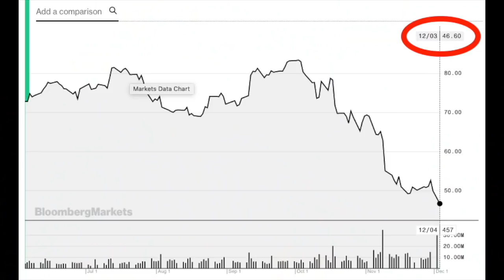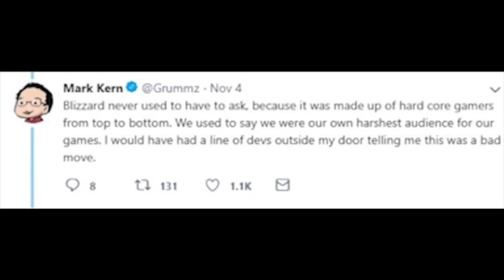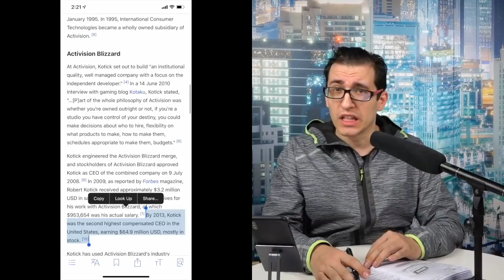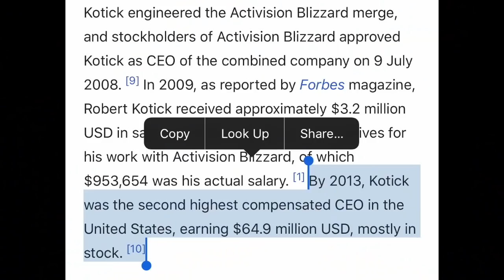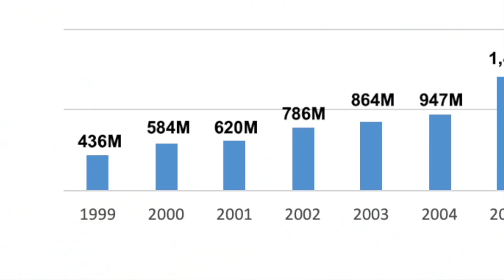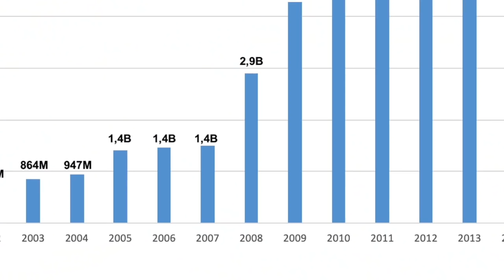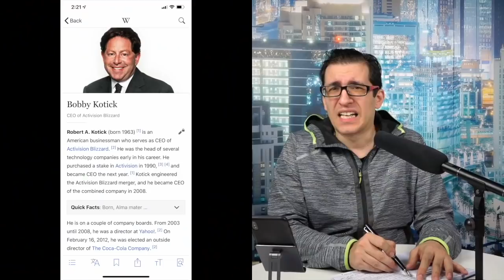Blizzard Fiasco And Diablo Catastrophe | Blizzard is dying!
Blizzard is dying.
All started at Blizzcon 2018 Nov 2-3, the day will be remembered as day when company officially breakup relationship with hardcore fans and life long supporters.

Mistreated by corporate management, that do not understand it's costumers.

We will look what happen to WOW fans, WC fans WC TFT fans, Starcraft fans in Korea, how Blizzard lost blue ocean in gaming market, that was in their hands... creation of Dota 2 and League of Legends, how Sega and Nintendo lost all in gaming industry and more...

Please leave your comments in the comment section in regards to what you think. We would love to hear back from you.

Would you like to lear more about how the gaming industry works, and how you can be part of it?Please Join us on Facebook

Game BUZ is a community open to all gamers, game developers, game designers, Game Publishers and Game Investors. We would be more than happy to hear from you if you would like us to talk about a specific topic related to gaming.
All about gaming business.